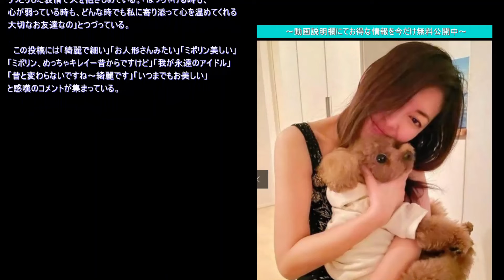中山美穂 スレンダー映えるノースリーブ 犬抱きしめる姿に驚き「永遠アイドル」「変わらず綺麗」